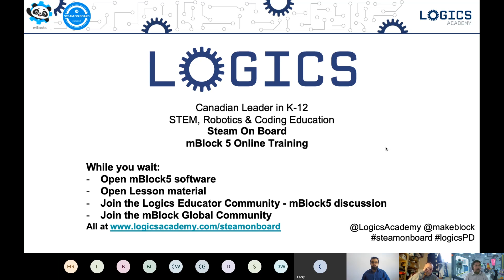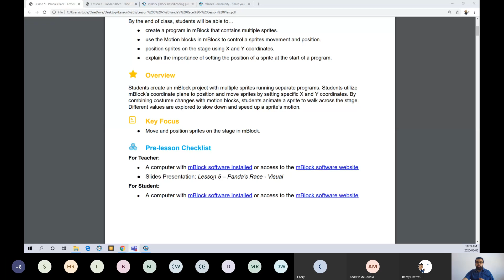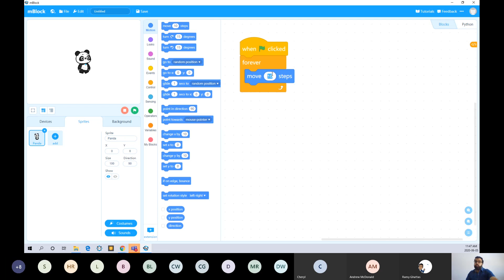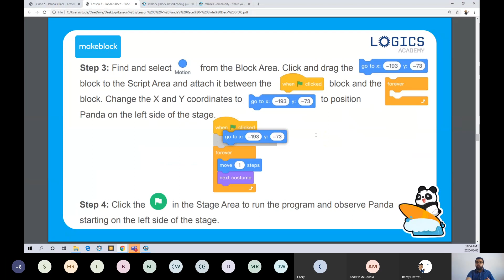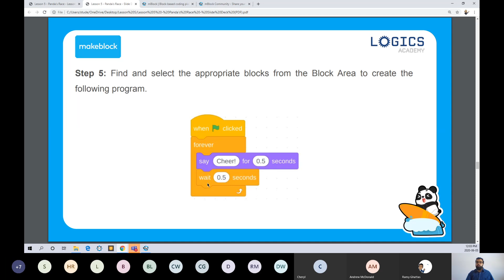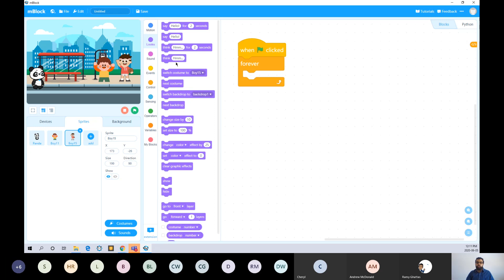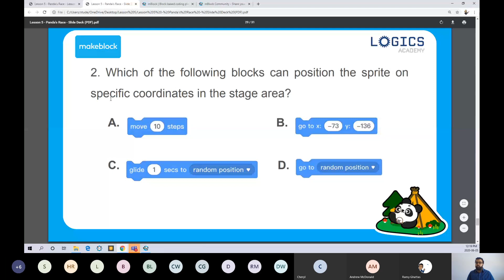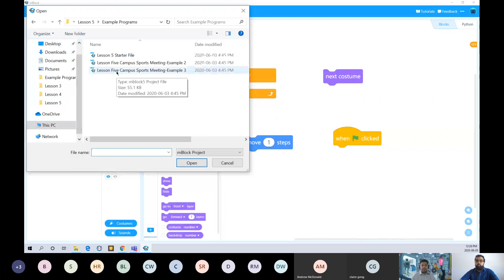Lesson 5 - make5 - steam on board - makeblock training